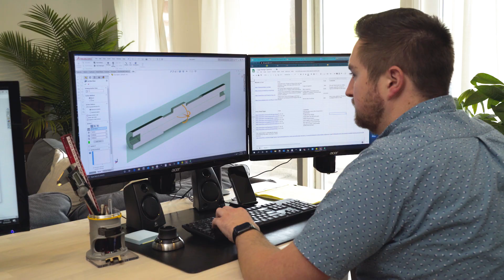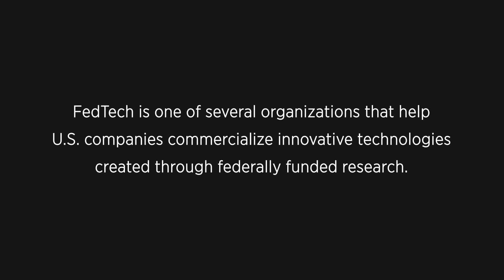Operation Tech Transfer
NIST Mechanical Engineer Brian A. Weiss recently partnered with a program called FedTech, which connects government inventors with entrepreneurs for potential commercialization of government-developed technologies. Brian’s research focuses on enhancing maintenance strategies for manufacturing operations. Learn more about Brian’s research and his experience working to get federally funded technologies and capabilities into the marketplace.